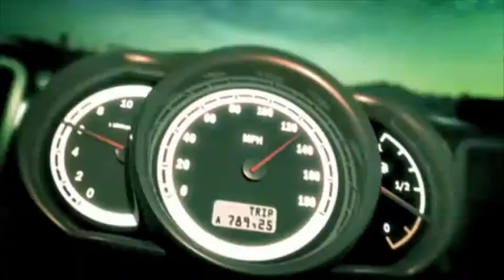Снегопады (Two Receivers Full Vocal Remix) - t.A.T.u. vs. Klaxons [VIDEO]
t.A.T.u. vs. Klaxons
-- Snegopady [Two Receivers Mash Up - Full Vocal Mix]
(Снегопады/Two Receivers Mash Up)

Mash Up + Video Edited by Thomas McNab.